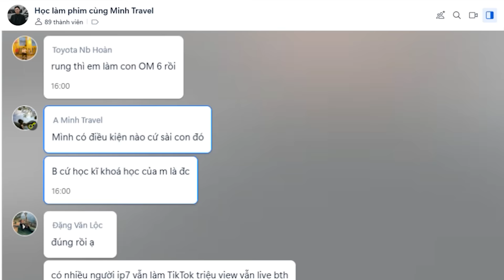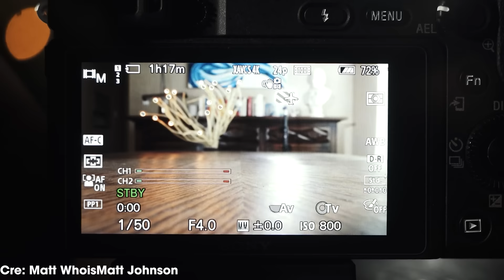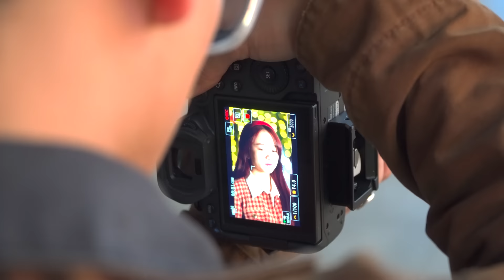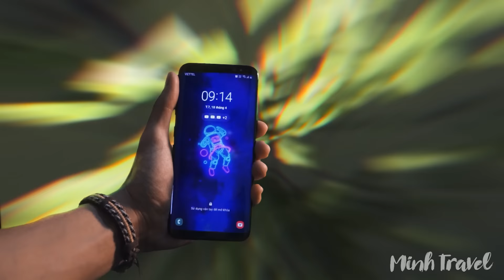6 LỖI QUAY PHIM NGƯỜI MỚI THƯỜNG MẮC PHẢI | Minh Travel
6 LỖI QUAY PHIM NGƯỜI MỚI THƯỜNG MẮC PHẢI | Minh Travel